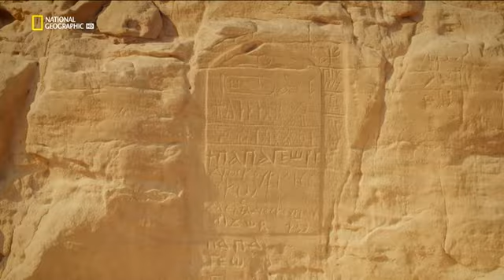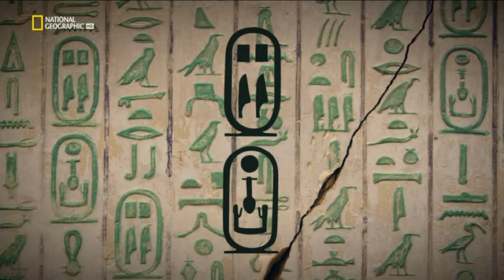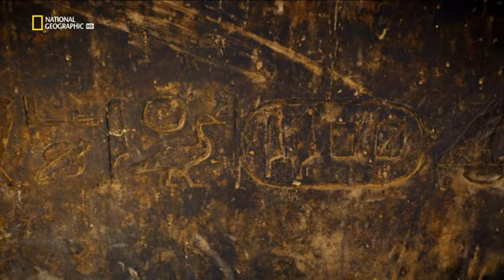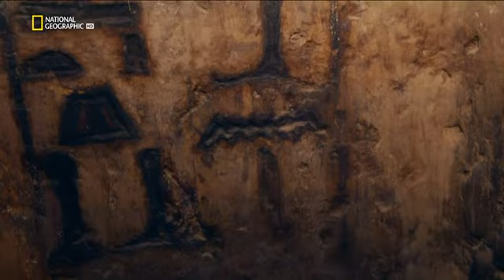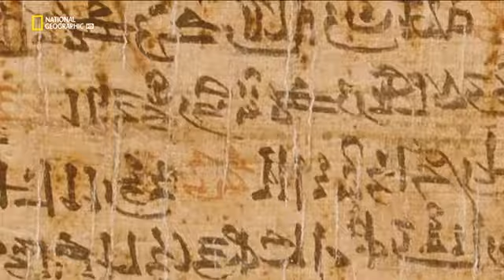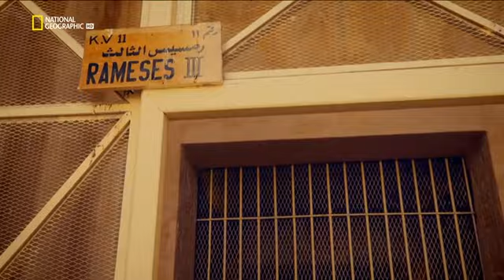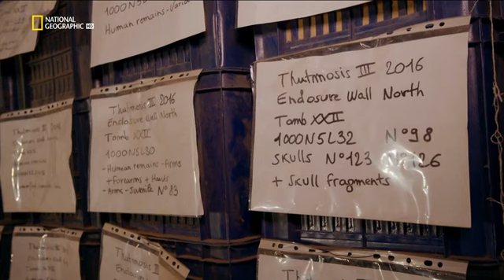Egyiptom Kincsei 2.Évad 7. Rész